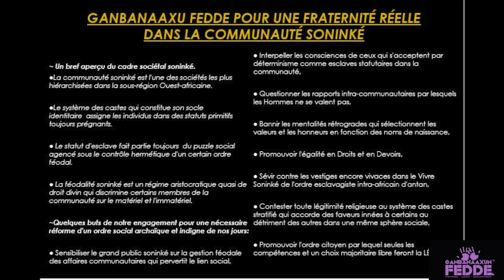Pique-nique Ganbanaaxu, 20 Août 2017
la journée de Ganbanaaxu Fedde, 20 Août 2017
Adresse: Parc Saint Mandé
Avenue du Bel Air
75012 Paris

Metro Ligne 1: Saint Mandé

Caméra: Ibrahima Diallo
Montage: Kodore Ousmane(Linky Lk)